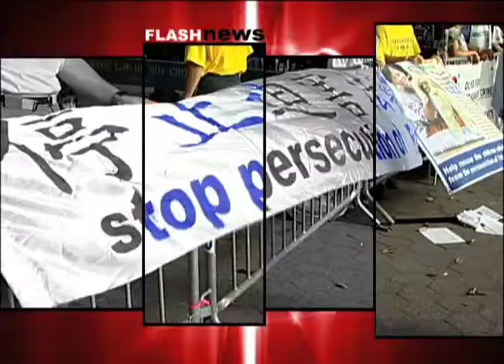FLASH NEWS MONICA SINTRA